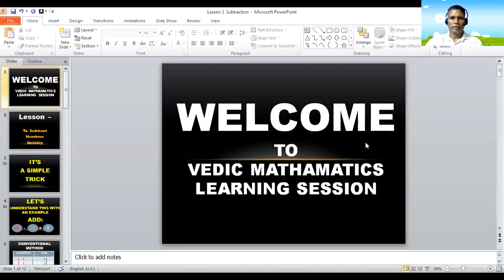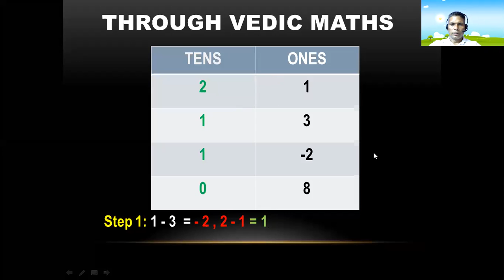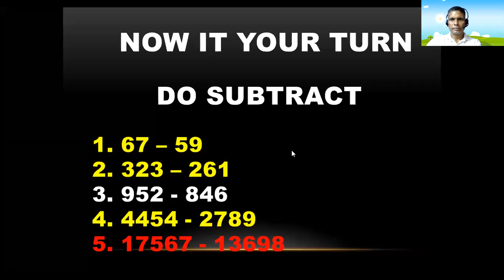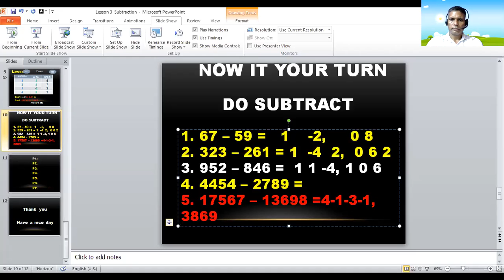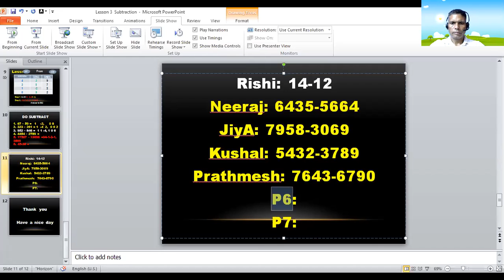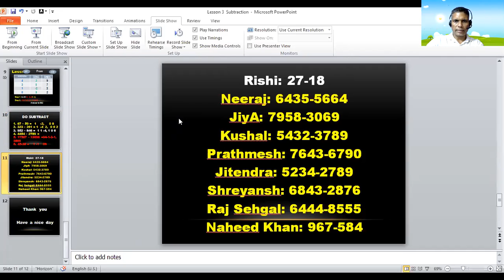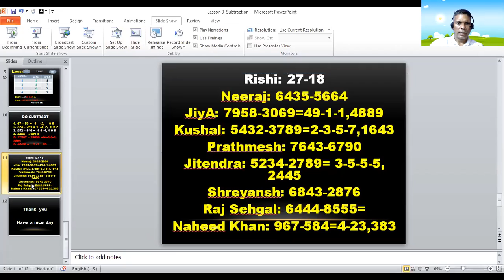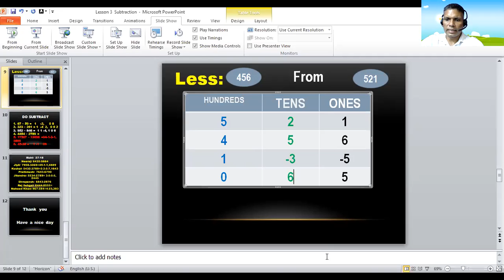Learn Subtraction on Tips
Vedic Maths B7 Lesson Dated 7.9.2020